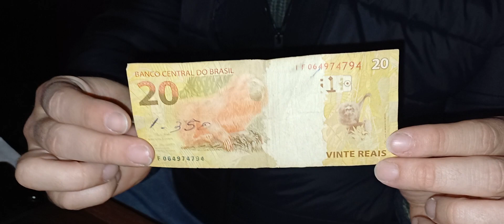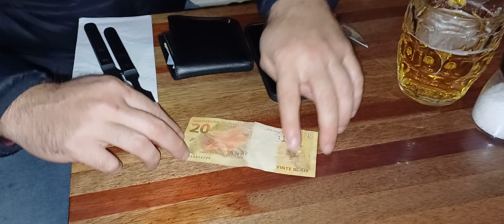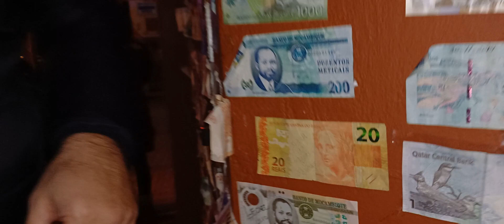regus coworking africa japan china